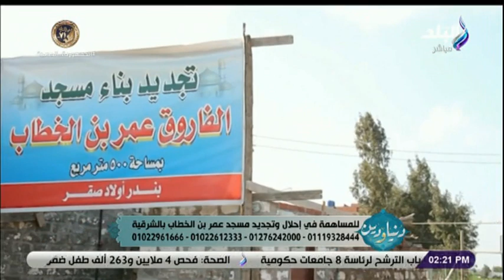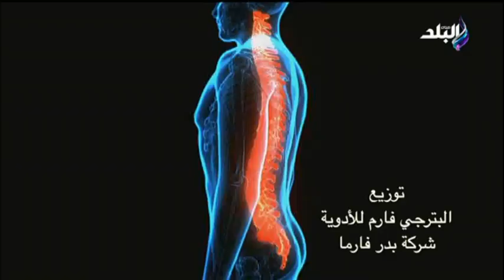دنيا ودين - الحلقة الكاملة 21-1-2022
حلقة اليوم 21 يناير  2022 من برنامج دنيا ودين الذي يقدمه الإعلامي محمد محفوظ وفيها حكم صلاة الفروض بدون السنن في وقت العمل ونصائح للاستثمار في طاعة الله والاستعداد لشهر رمضان المبارك وتفاصيل احلال وتجديد مسجد عمر بن الخطاب بالشرقية

برنامج "دنيا ودين" تقديم  الاعلامي محمد محفوظ اليوم السبت، ليذاع من الجمعة إلى الإثنين في الثانية ظهرا على الهواء مباشرة، ويعاد في قناة صدي البلد الثانية في الرابعة عصرا.
ويستضيف البرنامج مجموعة من علماء الأزهر الشريف ووزارة الأوقاف المصرية، حيث يناقش البرنامج مجموعة من الأمور التي تتعلق بأمور الدنيا والدين.